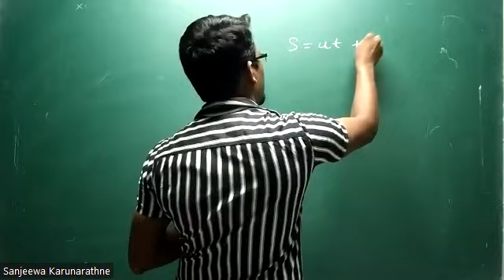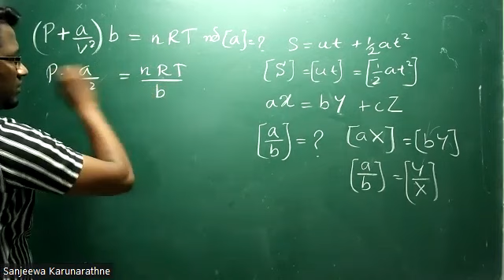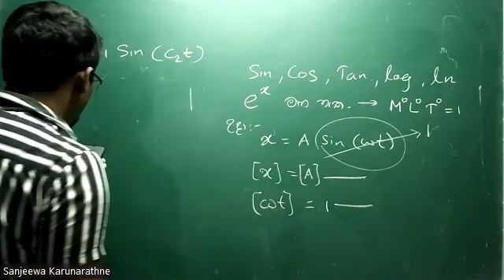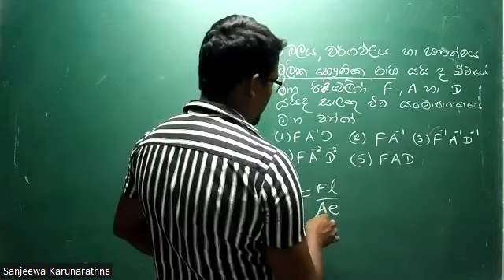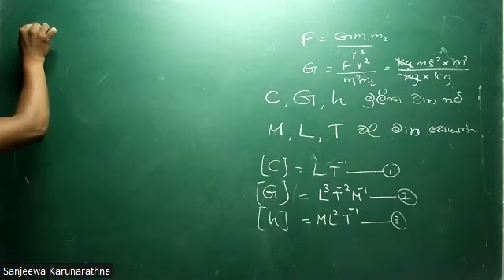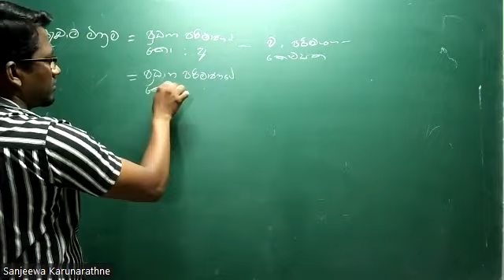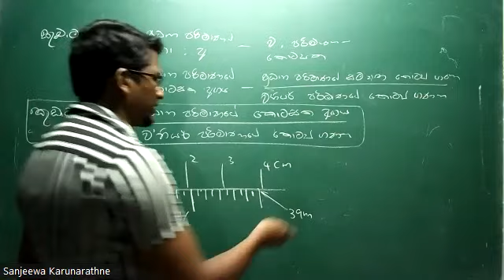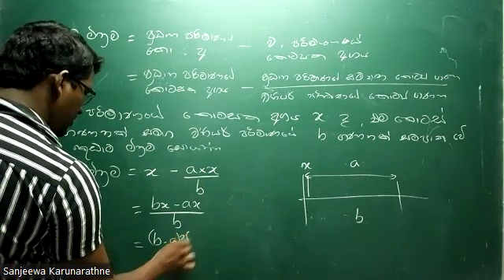Ekaka ha Mana kotasak